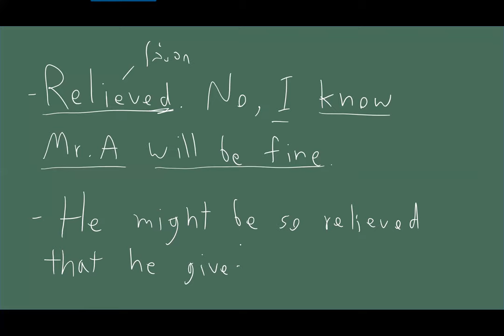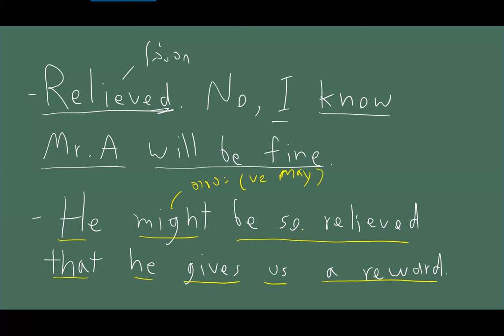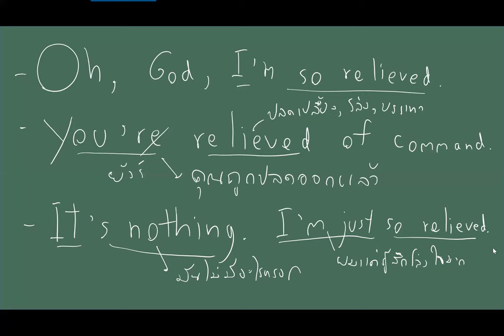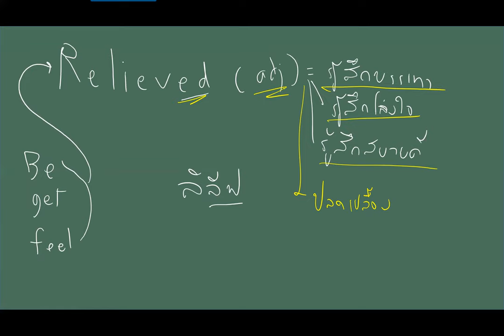เรียนคำศัพท์กับครูติว คำว่า Relieved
Line:napoltutor